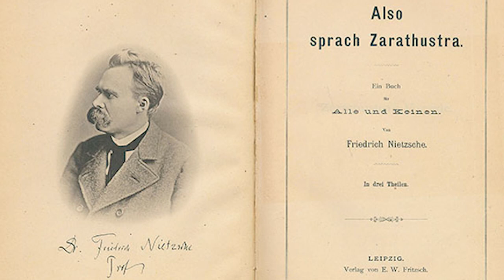Ф. Ницше. Так говорил Заратустра #25. Речи Заратустры III, 2.